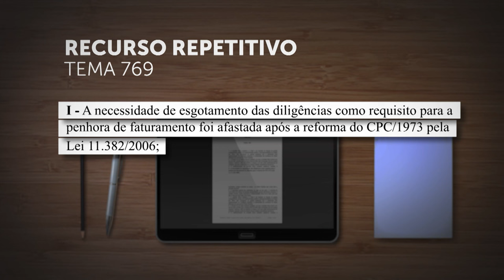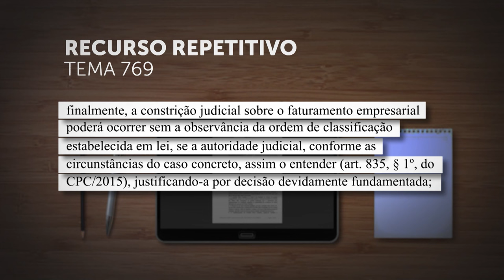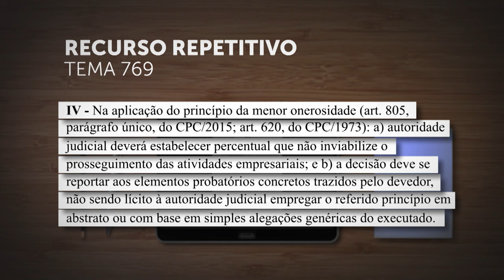Repetitivo define diretrizes para penhora sobre faturamento de empresa em execução fiscal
​No julgamento do Tema 769, sob o rito dos recursos repetitivos, a Primeira Seção do Superior Tribunal de Justiça (STJ) estabeleceu quatro teses relativas à penhora sobre o faturamento de empresas em execuções fiscais.
REsp 1666542
REsp 1835864
REsp 1835865